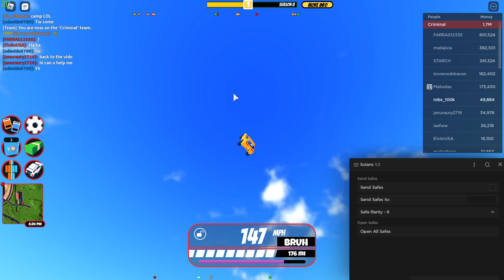When Roblox Jailbreak hacker drives Camaro be like (335mph!!!)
with rocket fuel